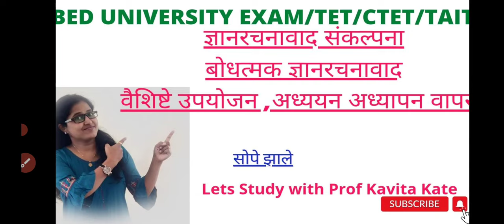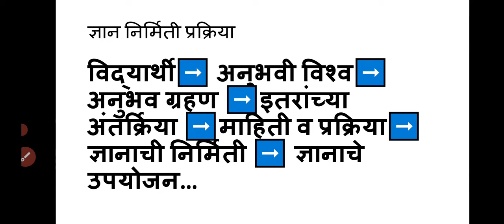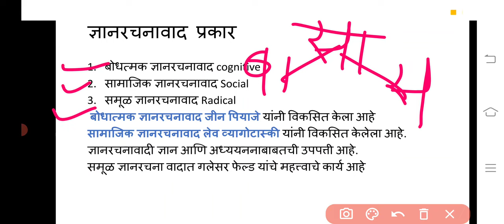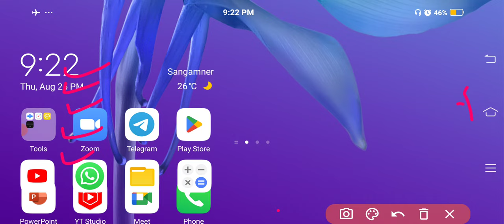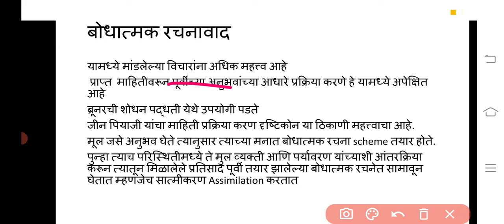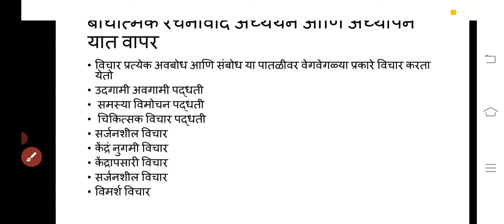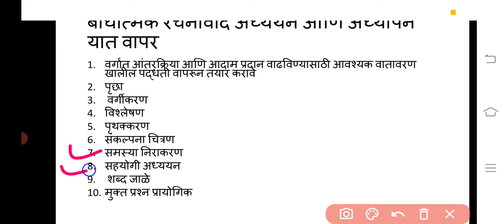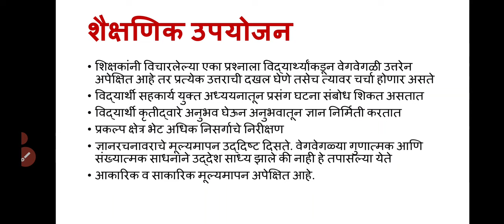ज्ञानरचनावाद,संकल्पना,अर्थ,बोधात्मक ज्ञानरचनावाद August 25, 2022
In this video Long Answer Questions of course 103 Learning and Teaching has been covered
Jean Piyaje Theory